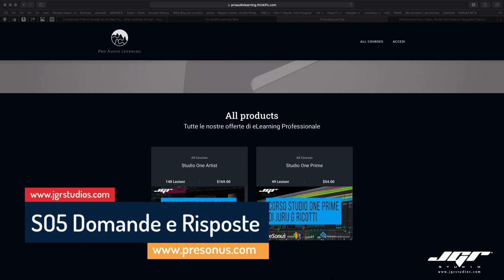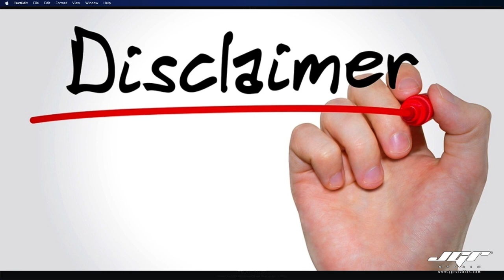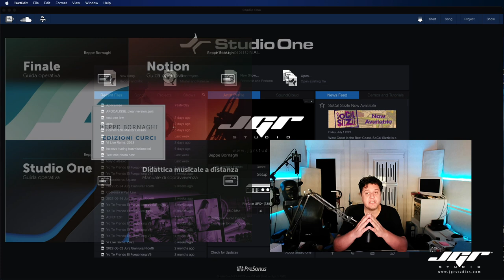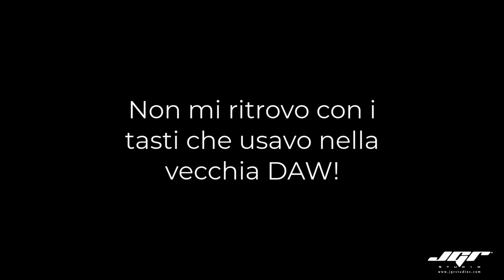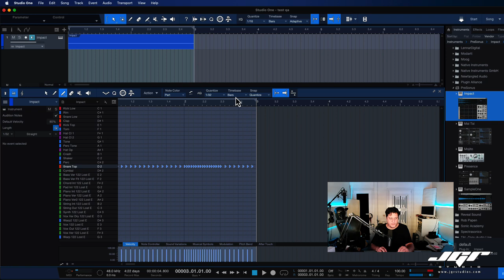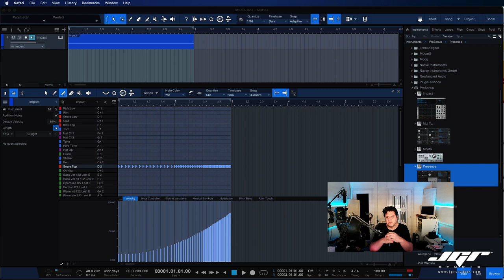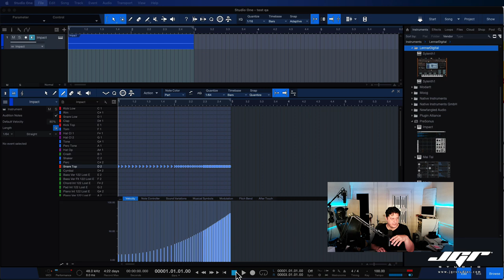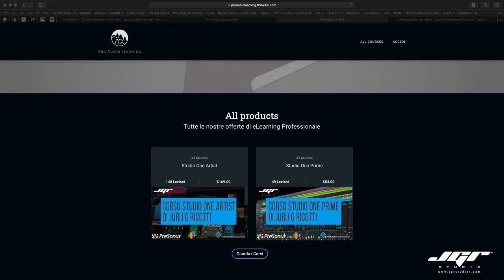Studio One Q&A Domande e Risposte Ogni settimana in Italiano Parte 1